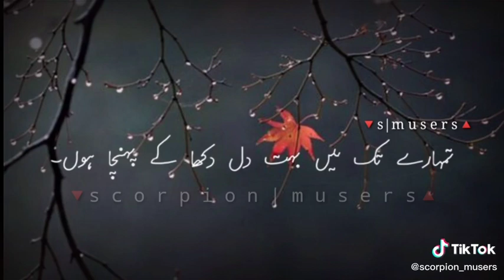Sad Urdu poetry whatsapp status